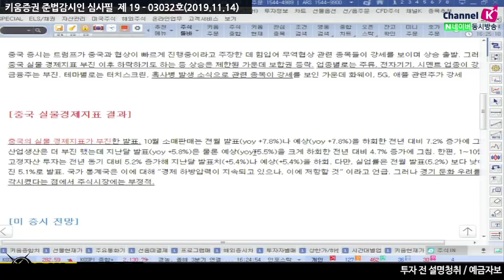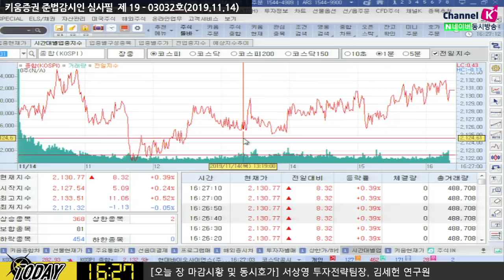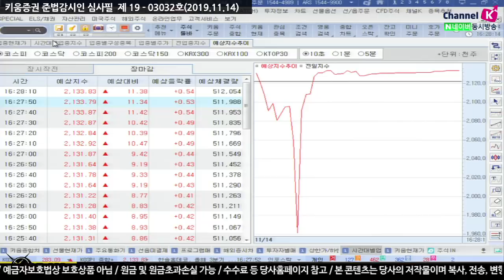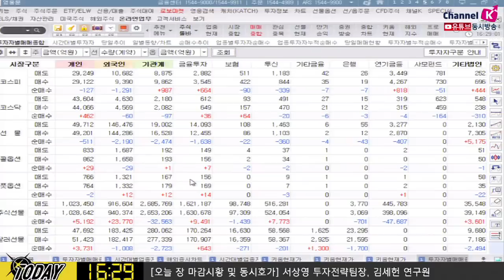[주식투자][시장분석] 마감시황 / 옵션만기일, 중국 경제지표 부진 불구 코스피 상승 마감한 이유?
파월 연준의장 경기에 대한 자신감 발언에 장초반 긍정적 흐름
중국 실물경제지표 부진...경기둔화 우려 부각, 국내증시에 부정적 작용
옵션 만기일 장막판 변동성 심해​